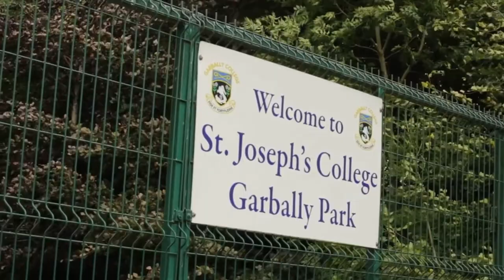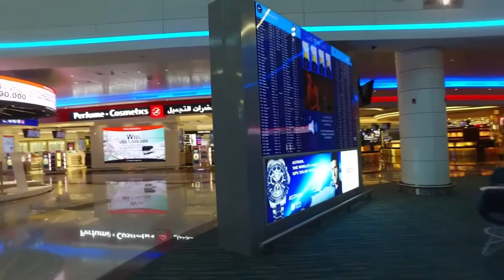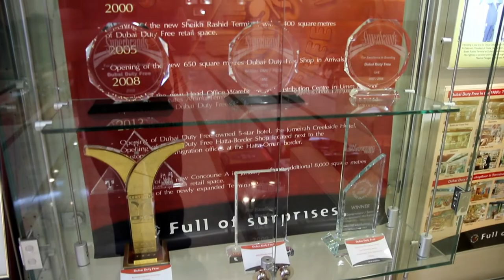Colm McLoughlin on his Journey to the top: Dubai Duty Free Full Video